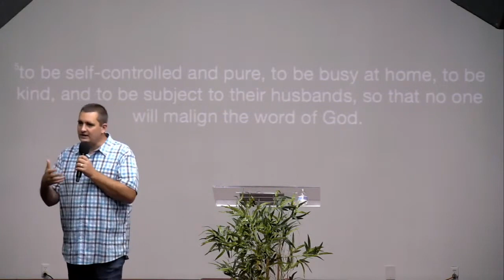Grace, This is Amazing Grace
~Come visit in person:
    Sunday 10am and Wednesday 6:30pm
    200 Spring St
~Pastor Vasily Ivanov